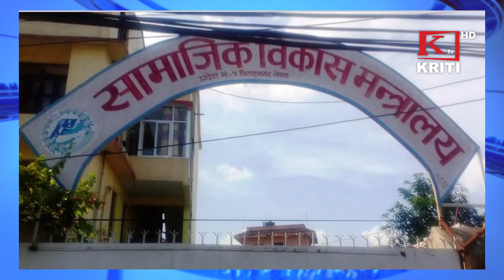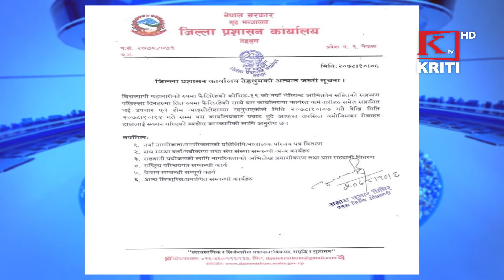KRITI SAMACHAR 22nd January 2022 Morning News